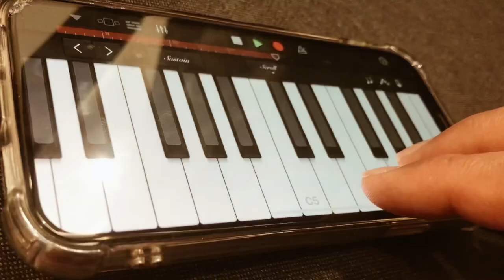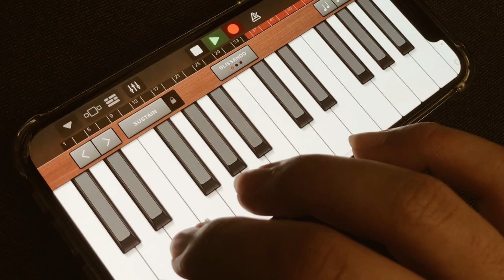Flamenco Guitar Loops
An attempt to build loops up to the leading guitar trying to experience the capabilities of the application on Iphone.

Guitar: 2020 Javier Castaño (Negra)

Mic: Apogee Hype Mic

Application: Garageband on ios.